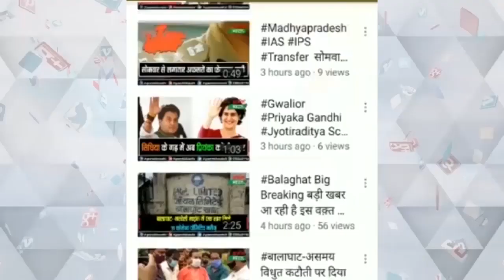हिंदुस्तान आर्ट्स एवं म्यूजिक सोसायटी द्वारा भारत संस्कृति यात्रा कार्यक्रम का आयोजन